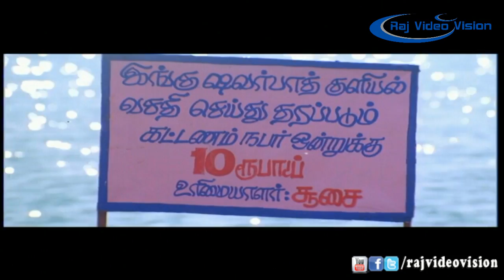Aandan Adimai Full Movie Part 6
Movie  : Aandan Adimai

Director : Manivannan

Starring : Sathyaraj,Suvalakshmi,Divya Unni

Aandan Adimai is a 2001 Indian Tamil drama film film, directed by Manivannan, starring Sathyaraj, Suvalakshmi and Divya Unni in lead roles. The film had a musical score by Ilaiyaraaja and was released in 2001